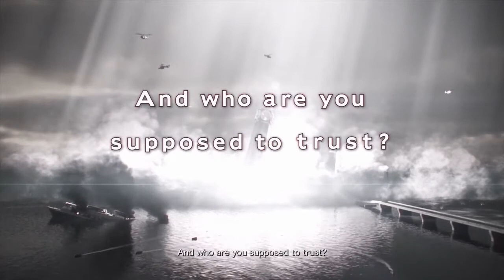Resident Evil: Revelations 2 - Intro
Newest video:
92 Views - Mar 2, 2024

. 20% 209/1K

PC Specs:
CPU: AMD Ryzen 9 7950X
RAM: 64 GB DDR5
GPU: MSI GeForce RTX 4080 16GB SUPRIM X
MB: Asus TUFF GAMING X670E-PLUS WIFI
PSU: Corsair HX1000i 2023
SHAREfactory™